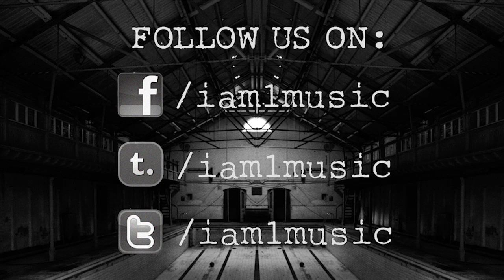iAm1 - Whispers (Live Acoustic)